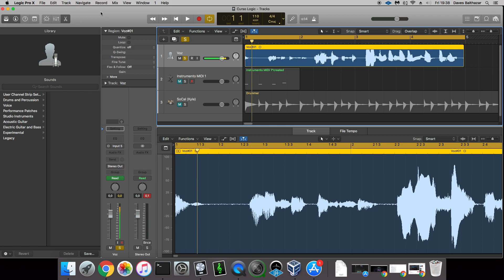Como Gravar Música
Gravando sua música no Logic Pro X. Salvando seu Projeto, tipos de arquivos.

Dicas imperdíveis de Logic Pro com o produtor musical Daves Balthazar.
Logic Pro é um DAW para a plataforma Mac OS X.
O Logic Pro X é um estúdio de gravação profissional completo no Mac. E tem tudo o que um músico precisa para passar da inspiração à gravação final.
Usado por produtores musicais em todo mundo para produção musical, composição, gravação, edição de áudio, mixagem e masterização.